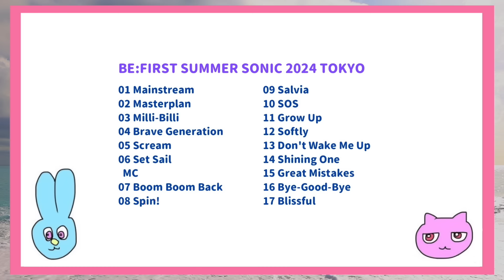【BE:FIRST】サマソニは特に凄かった？！震えが止まらない登場から怒涛の神展開に！！【細かすぎるサマソニ現場レポ②】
BE:FIRSTがSUMMER SONIC 2024に出演したので感想②です！